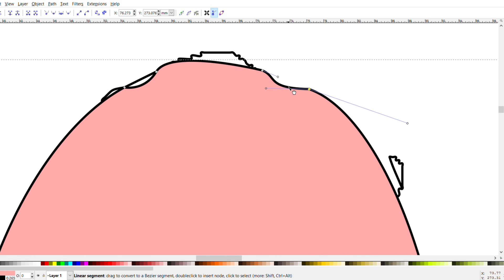Day 343 Simple Wimple Fishy Wishy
Worlds Of Confusion is a daily creative sketchbook that varies wildly in its content.
Today’s glorious creation was edited in HitFilm Express Fish drawn in Inkscape

Failure is your friend. Do the thing.